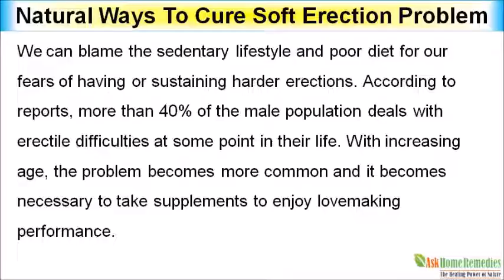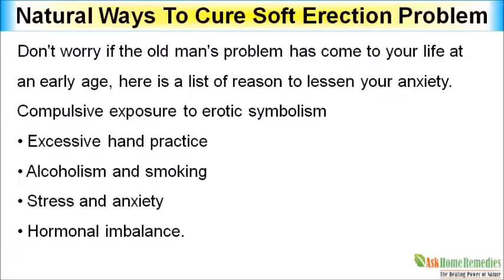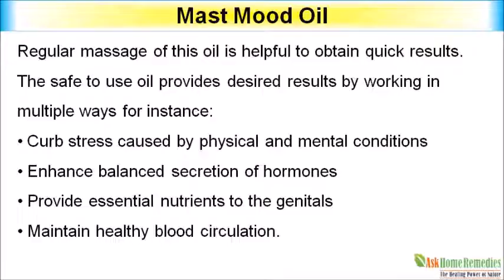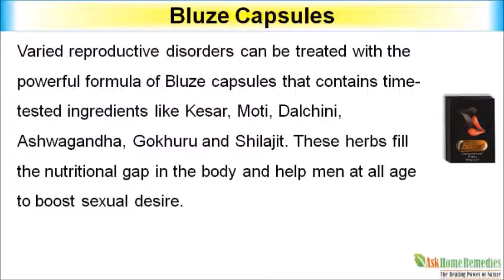Natural Ways To Cure Soft Erection Problem And Boost Sexual Desire In Men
You can find more natural ways to cure soft erection problem

Dear friend, in this video we are going to discuss about natural ways to cure soft erection problem. Bluze capsules and Mast Mood oil provide the best natural ways to cure soft erection problem and boost sexual desire in men effectively.

Natural Ways To Cure Soft Erection Problem